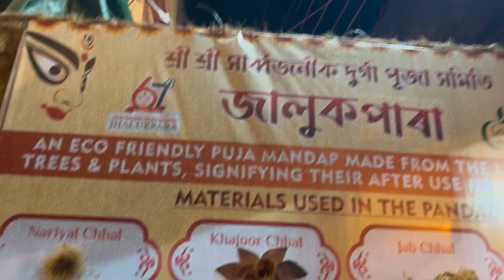দুৰ্গা পূজাৰ/special vlog/ 2024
Dibrugarh Durga Puja
Puja special video
Assamese vlog